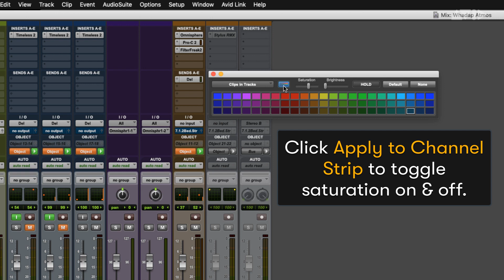Pro Tools Tech Tip — Track Color Saturation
Quickly change Track Color Saturation in Pro Tools